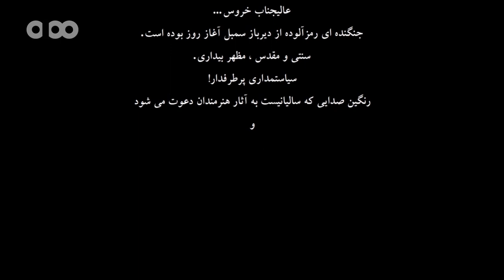Ava Shirjafari - Painting (Tehran - Iran)